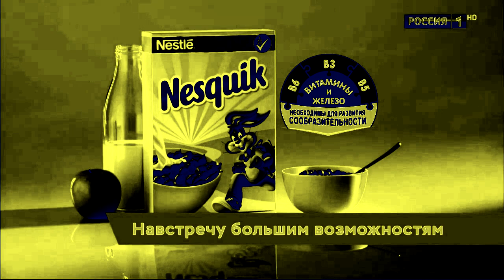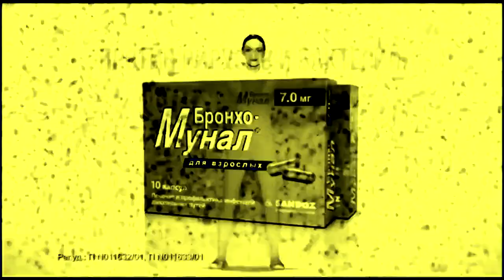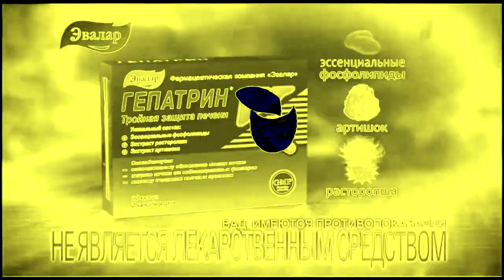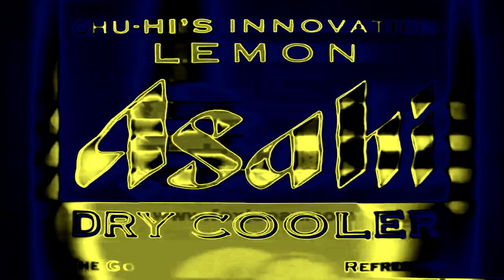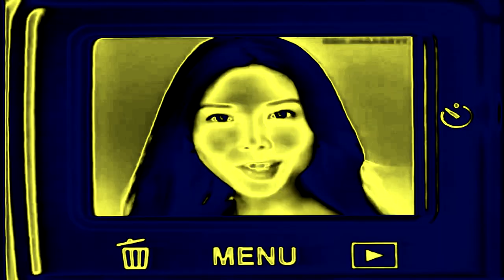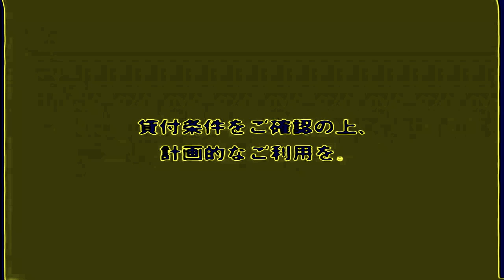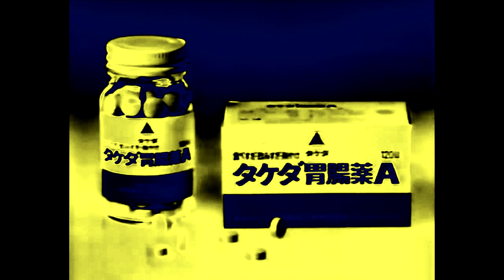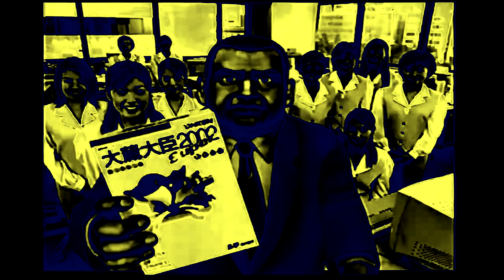(REQUESTED) JP, PL, SP, IT and RU Commercial Infinity Logos (Part 6) in PowerCityMidnight